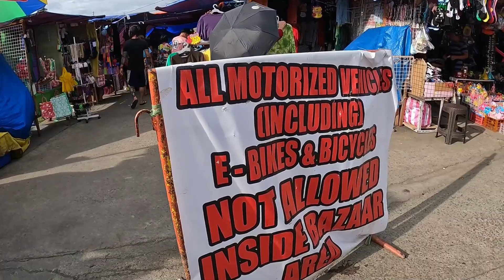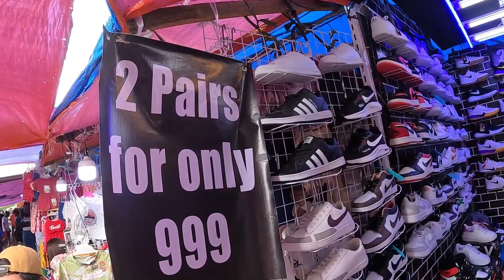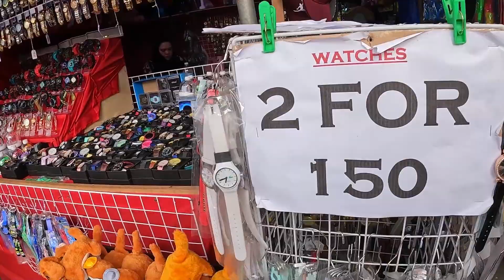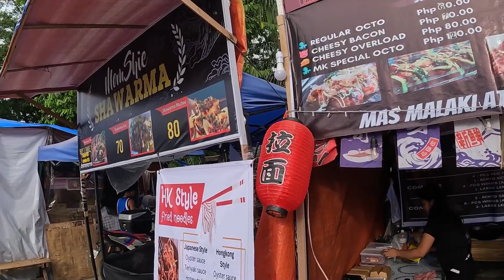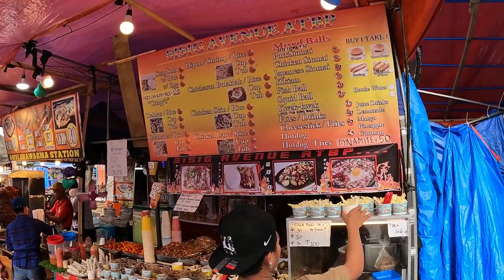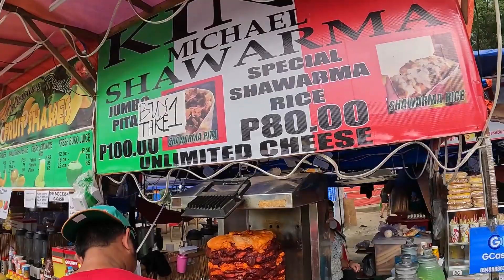murang bilihan...tiangge sa marikina river (near LTO)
christmas tiangge sa marikina river near LTO until jan 15 2023 lang po